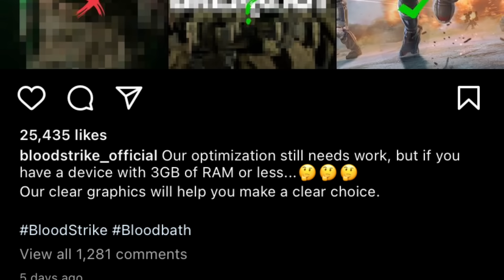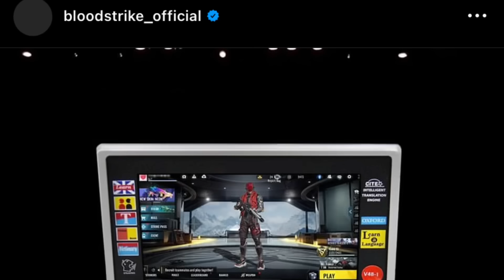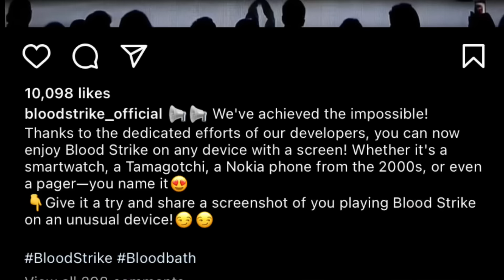هل نهاية فري فاير علي يد هذه اللعبة !!🤯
في فيديو انهاردة بلود سترايك بتتحدي جميع الالعاب و من ضمنهم فري فاير و هل بلود سترايك هتكسب التحدي !؟ 🫣